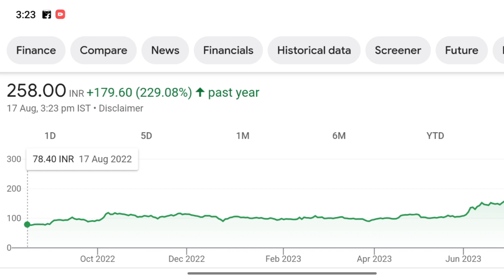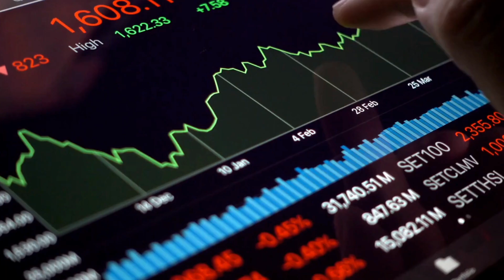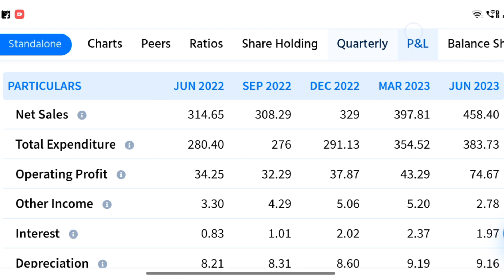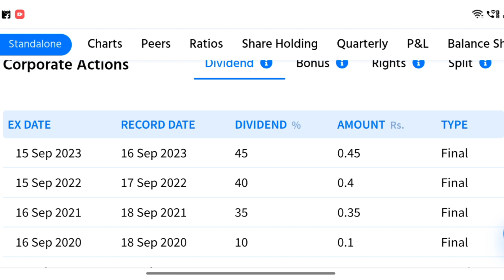Better Sector Future जबरदस्त Growth 📈 | HBL Power Share letest news | HBL power Share price